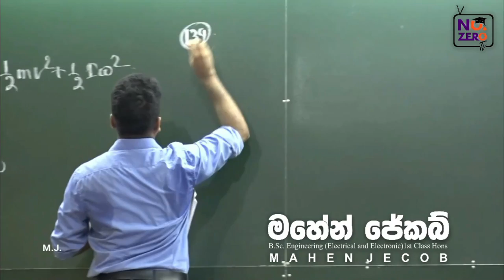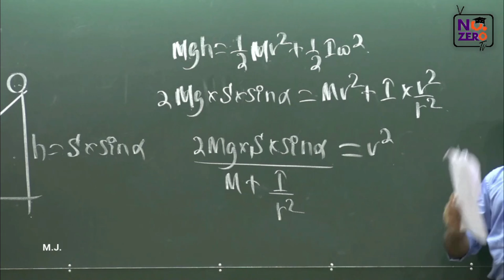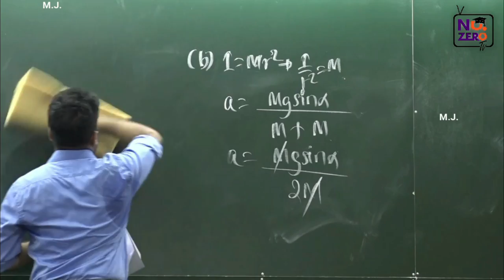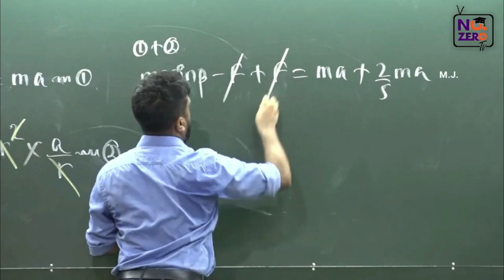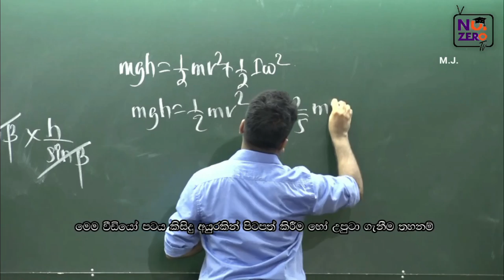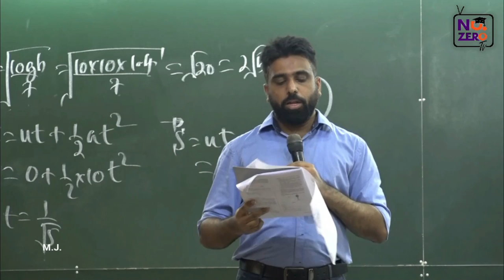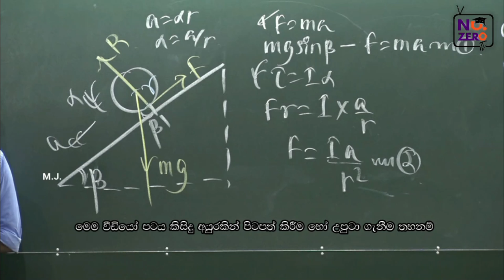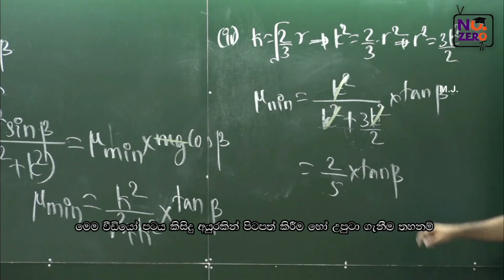Mahen Jecob | භ්‍රමණ චලිතය | නිබන්ධන ගැටළු විවරණය | 12